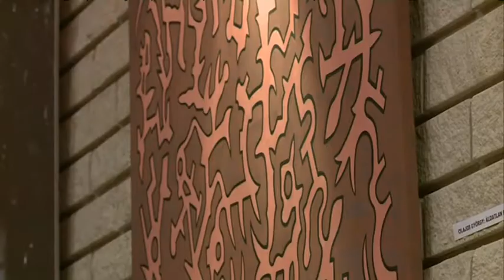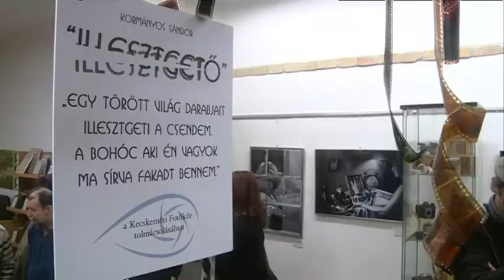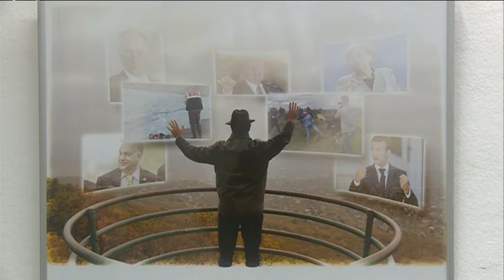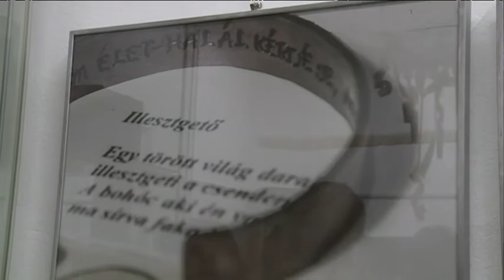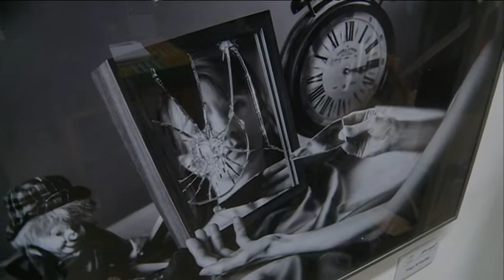MÚZSA (2019. január 29.)